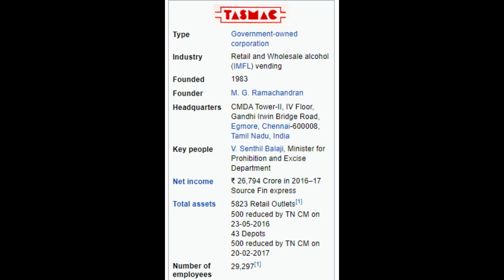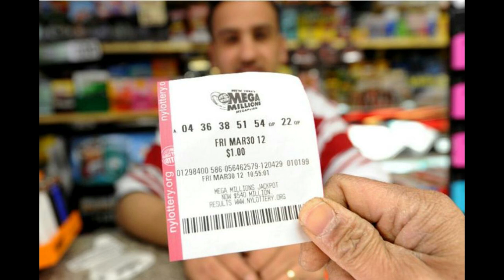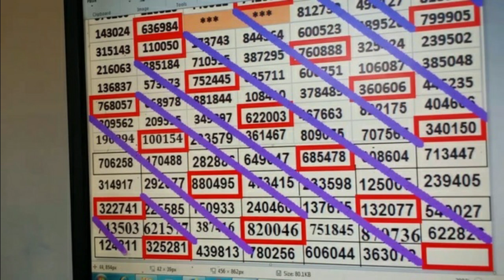தமிழ்நாட்டுல லாட்டரி வராத ? when the lottery launch in tamilnadu ! veyak ! tamil ! eluchi koodal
lottery orient any news update this channal
veyak channal